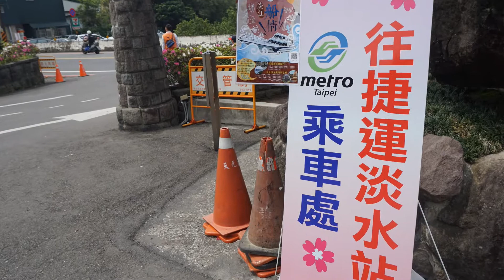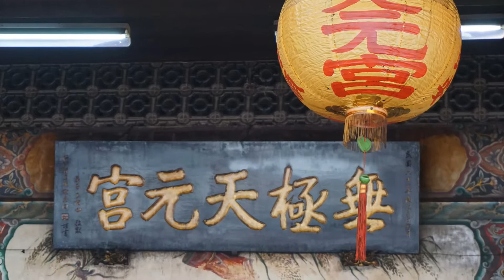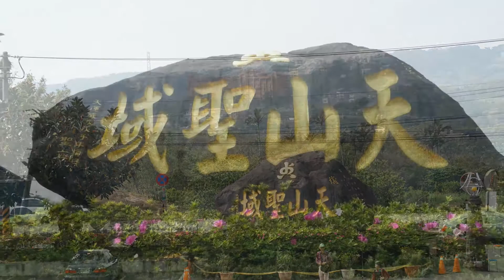2天元宮 35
今年閏六月櫻花未開